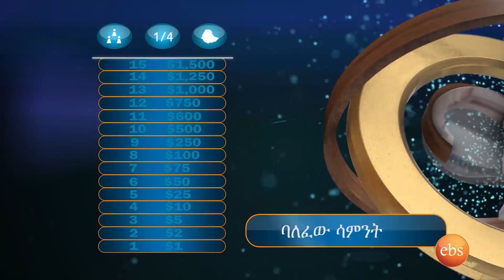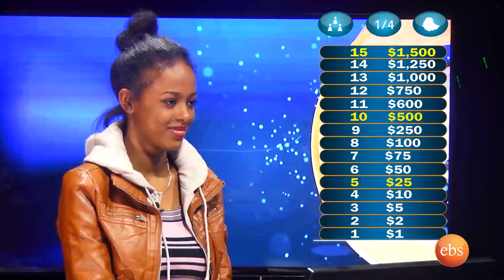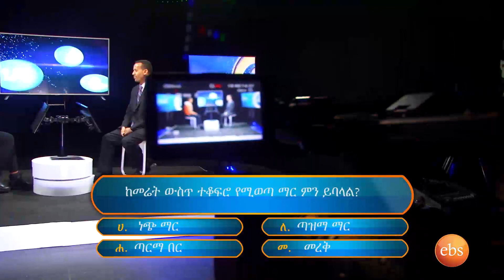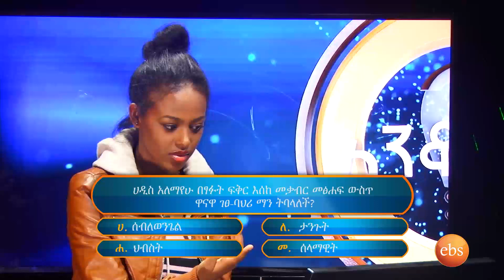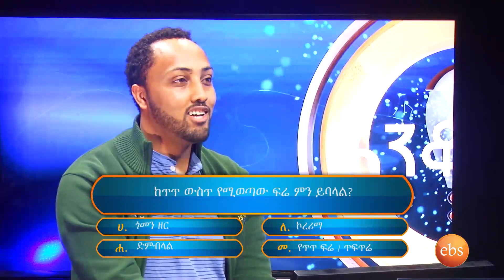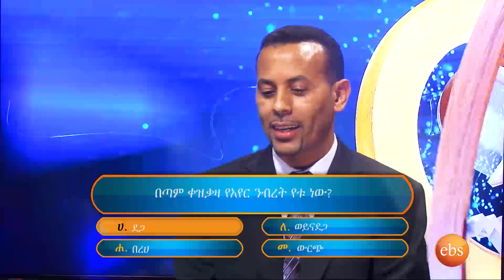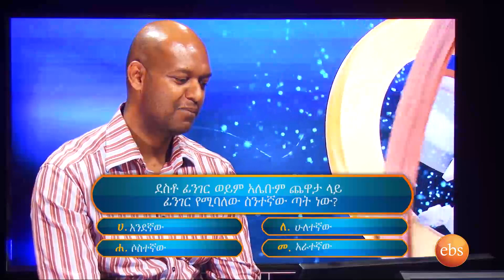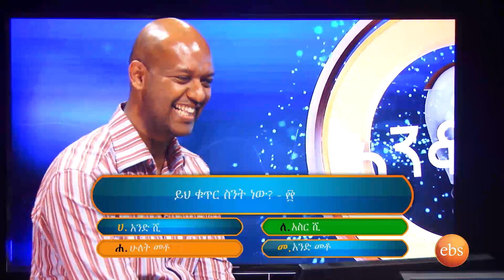Enkokilesh Episod Season 1 Ep 3